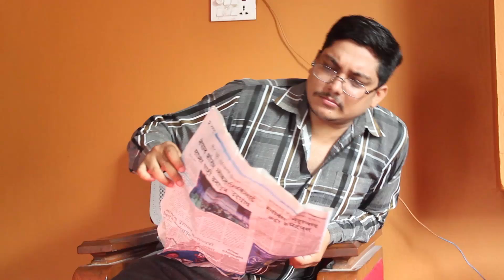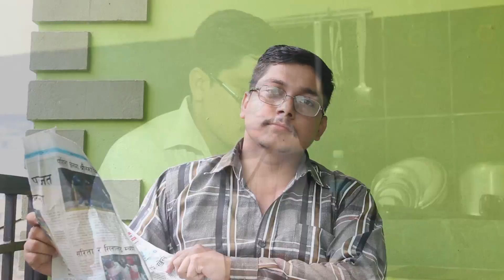Every Nepali Father || Every Nepali Series - Episode 3 || LNL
Every Nepali Father, episode 3 of Every Nepali Series is here.
Every Nepali Series, Every Thursday on Laugh Nepal Laugh Youtube Channel.